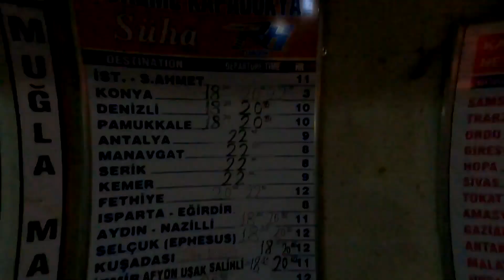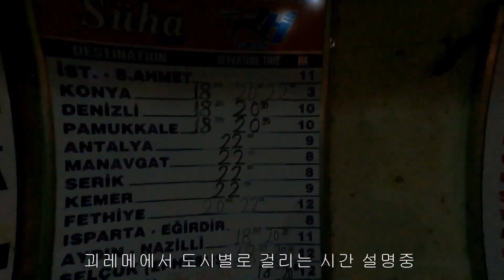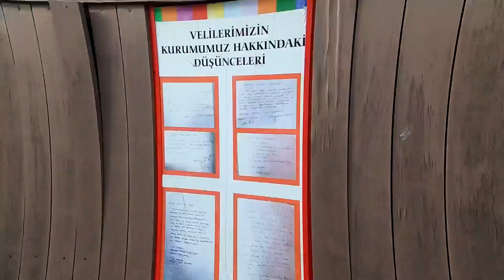홀로 세계여행 - [튀르키예11] 괴레메-안탈리야 10시간 야간버스이동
괴레메에서 야간버스를 타고 안탈리야로 간후! 이른 시간 정류장에서  걸어서 호텔까지 가봅니다.  볕이 너무 따뜻합니다.